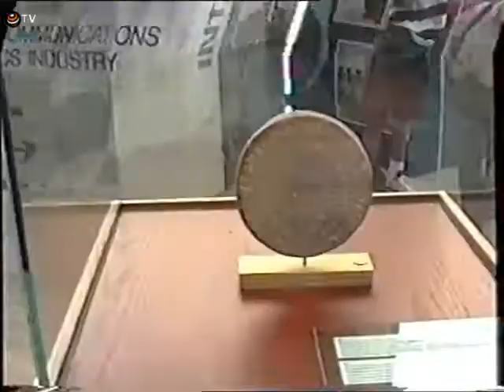Muestra del Pabellón de Grecia en Expo 92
Muestra del pabellón del país griego en la Exposición Universal de Sevilla